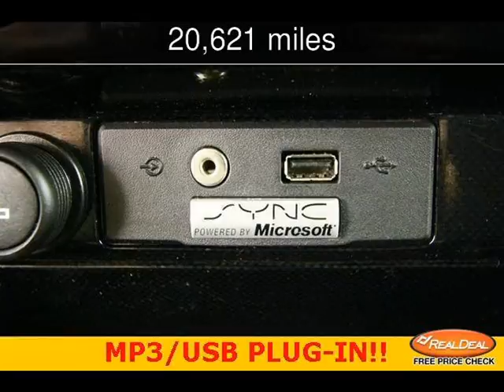2012 Ford F-150 FX4 Used Cars - Leavenworth,Kansas - 2013-06-26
See more details about this used car This 2012 Ford F-150 FX4 with 20,621 miles is for sale at The KC Car Guy.